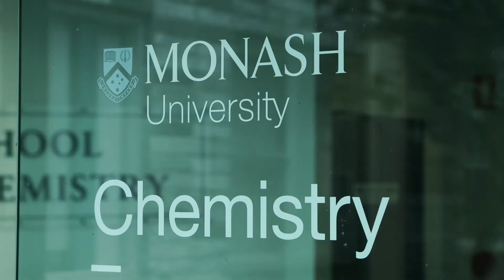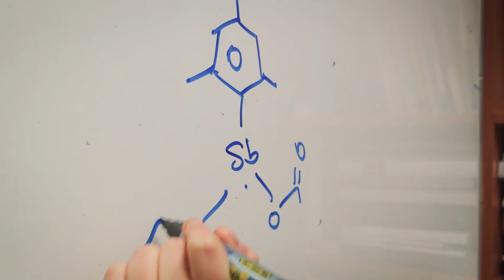Rebekah Duffin - Chemistry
Meet Rebekah Duffin, one of our graduate researchers in the Faculty of Science, School of Chemistry. Rebekah is a PhD student interested in developing group 13 and 15 metal complexes as medicinals to combat antibiotic-resistant bacteria parasites.  Find out more: monash.edu/science